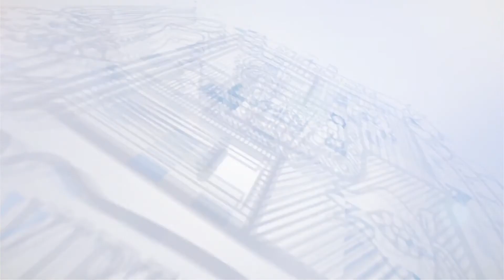Evita accidentes en casa. Ayuntamiento de Aguascalientes.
Ayuntamiento de Aguascalientes.
Municipio de Aguascalientes.
Evita accidentes en casa.
Coordinación Municipal de Protección Civil.
¡Aguas, Ponte Listo y Cuídate!